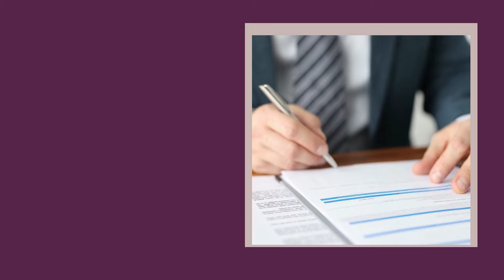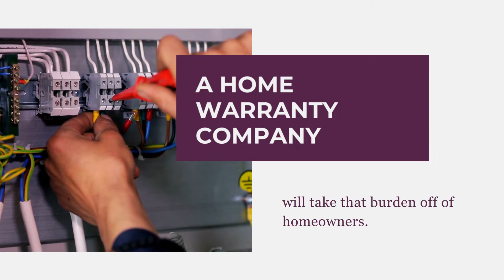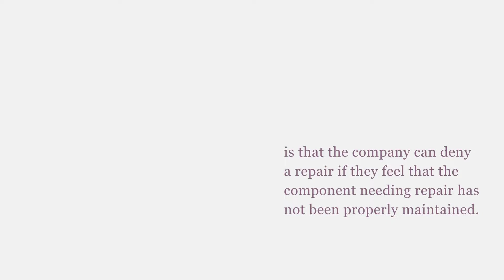Pros and Cons of a Home Warranty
A home warranty is something homeowners purchase to protect themselves against expensive repairs that come with owning a home. Here are the pros and cons of these agreements.